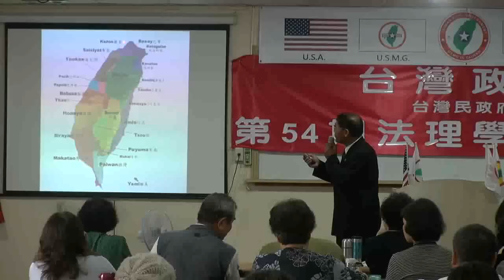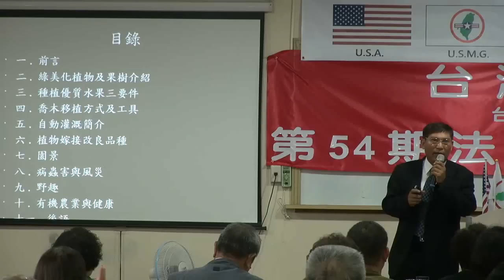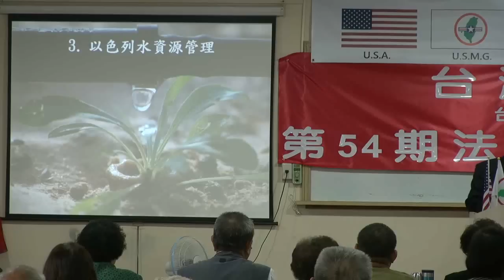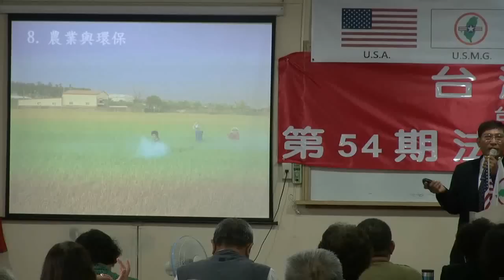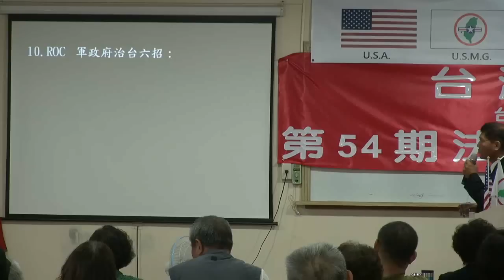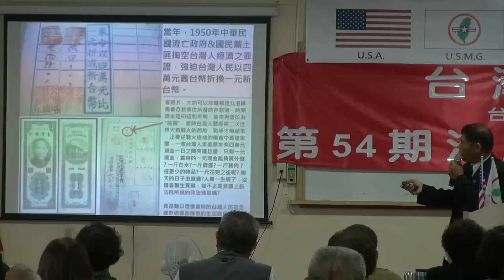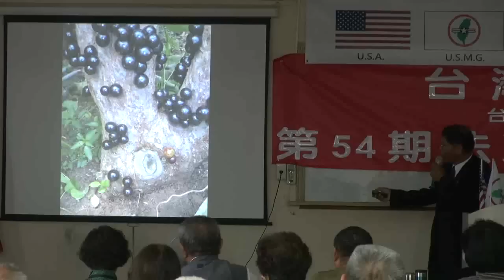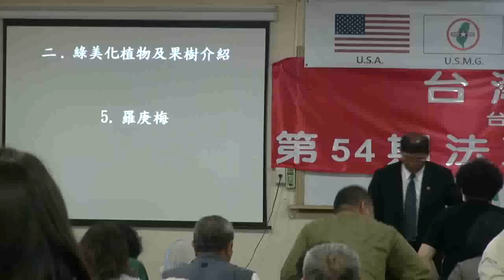130420-4-農場管理-潘良華-台灣(民)政府第54屆法理學院